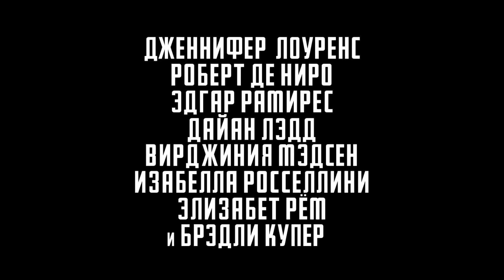Джой - Трейлер на Русском | 2016 | 1080p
✔ Официальный дублированный  трейлер фильма "Джой" | 2016 | HD

История, основанная на непростой жизни матери-одиночки в Лонг-Айленде, которая стала одним из самых успешных предпринимателей страны.

✔ Год: 2015
✔ Оригинальное название: Joy
✔ Страна: США
✔ Жанр: драма, комедия
✔ В кино с 24 декабря 2015 года (Другие страны)
✔ В кино с 21 января 2016 года (Россия)